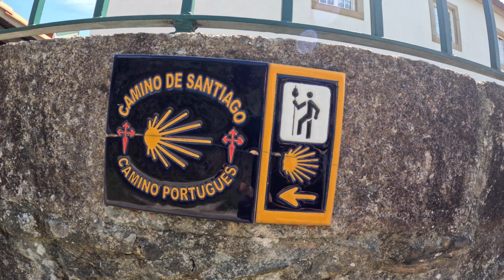Vlog #030 - Camino Portugues - Dag 5 - Van Ponte de Lima naar Rubiaes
Vandaag gaan we de bergen in. Volgens horen zeggen de zwaarste dag van deze Camino. We zullen het zien. Mooie watervallen, dichtbegroeide bospaden, dorpsstraatjes met de beruchte Portugese keitjes, vaak steil omhoog naar de top die we moeten bereiken onderweg naar Rubiaes. Geen resultaat zonder inspanning, dat is het motto van deze wandeldag. De beloning is groot, de natuur schitterend. Hoe leg je dit aan iemand uit die nooit de Camino heeft gewandeld?

Ellen legt een steentje bij het grote kruis voor een dierbare die het zelf graag zou doen maar dat helaas niet kan. Mooi om te zien aan hoeveel mensen er onderweg door al die pelgrims gedacht wordt. Je bent er dan ook nooit alleen al loop je in je up, je naasten neem je altijd mee.

Na een heerlijk drankje bij een gezellige tent waar we onze camino vrienden weer tegenkomen, nemen we een duik in het zwembad bij ons pension, gerund door Duitse eigenaren. ’s Avonds eten we in een pelgrim restaurant en zien bekenden! De twee Duitsers, de vier Denen, de twee Amerikanen, de twee Engelsen, de Italiaan, het lijkt wel een reünie!

Info verblijf
Quinta das Leiras in Rubiaes heeft geen eigen site, wel via vele andere sites te boeken
o.a. via Booking.com